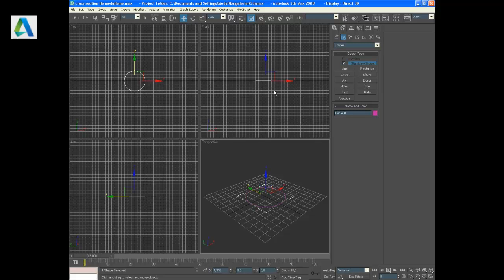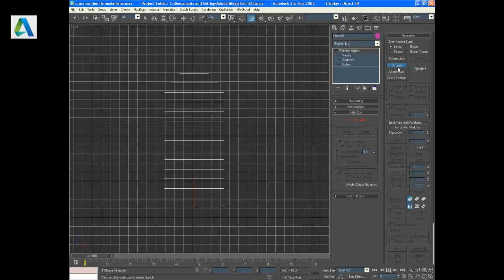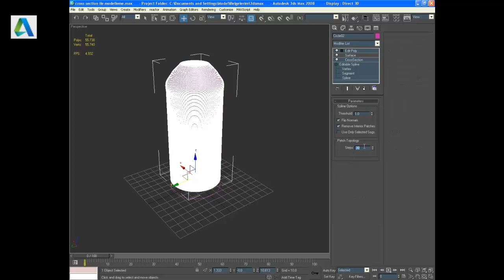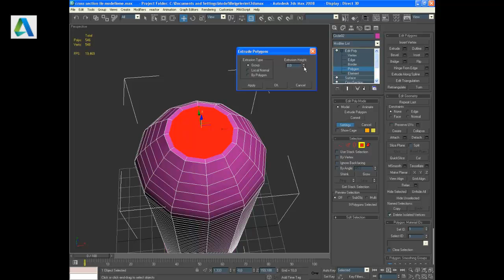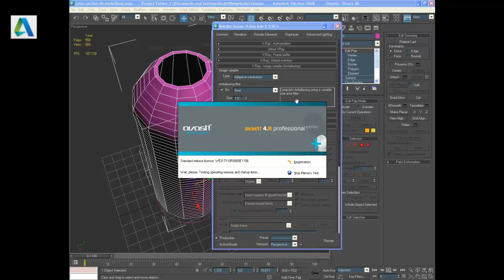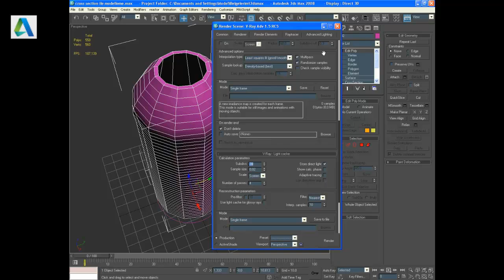Cross Section ile Modelleme